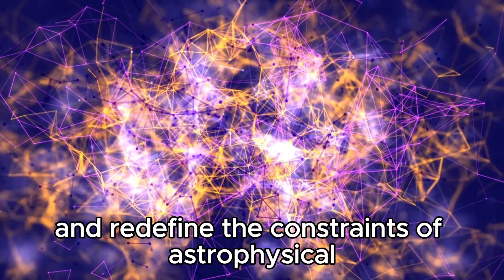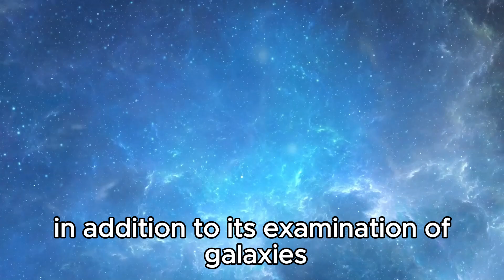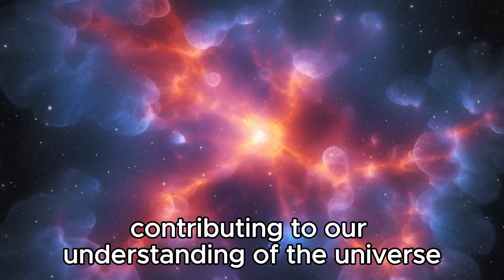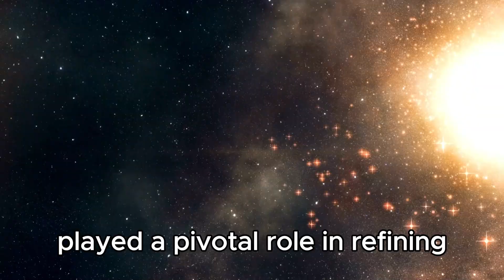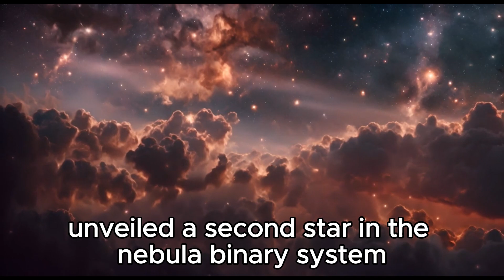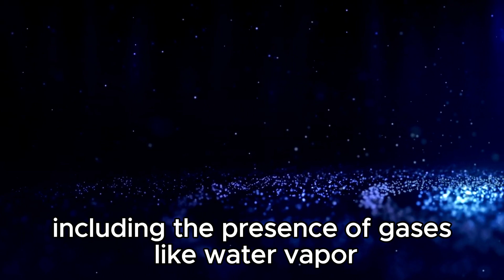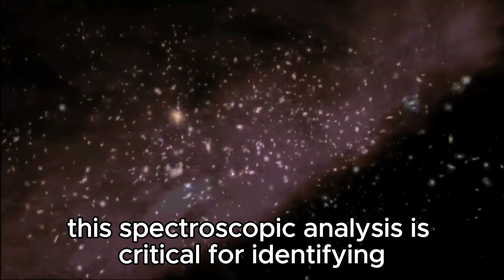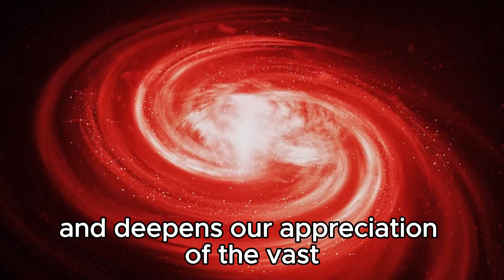James Webb Telescope Captures City Lights 7 Trillion Miles Away!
Prepare to be amazed! The James Webb Space Telescope (JWST) has just captured astonishing images of city lights, not on Earth, but an incredible 7 trillion miles away in deep space! Join us as we explore this groundbreaking achievement and what it means for our understanding of distant celestial bodies. Discover how JWST's unprecedented clarity is reshaping our view of the universe, revealing new insights into the cosmos and the potential for discovering habitable worlds beyond our solar system. This is a discovery you won't want to miss!